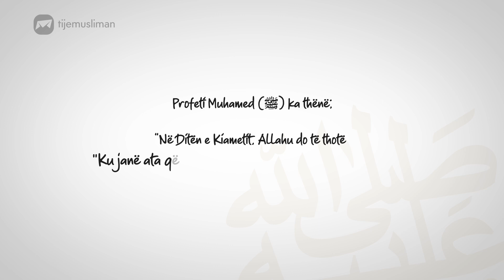10. Tregoji që e do për hir të Allahut | Modeli i përsosur